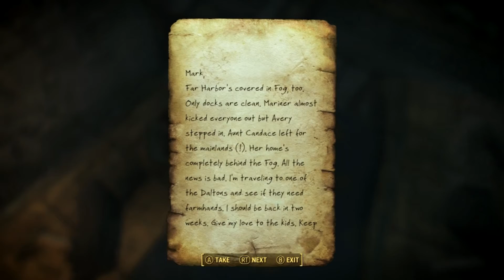Fallout 4 - Far Harbor - Meeting The Locals - Budweiser Edition!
The new DLC for Fallout 4 is legit. 45-70 rifles, dock dwelling rednecks, Robo-niggas, and Irradiated asylum escapees make for quite the new adventure.